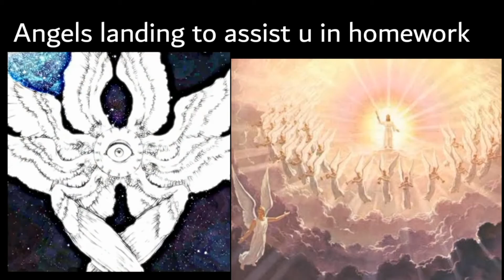Lucky Day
MEME.